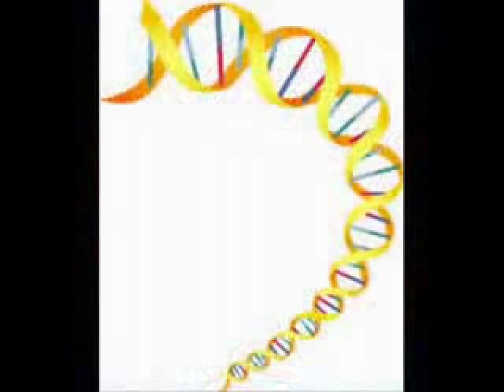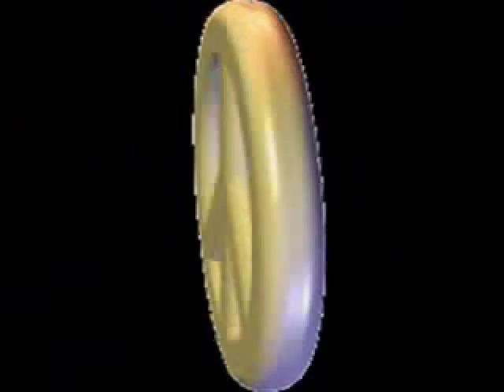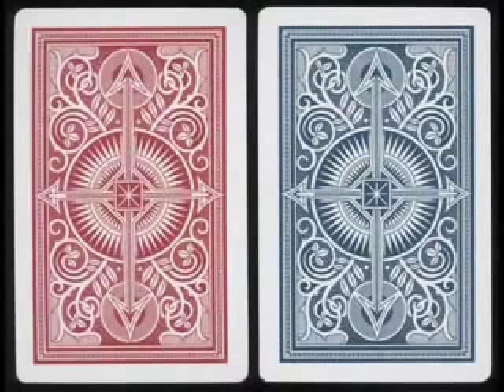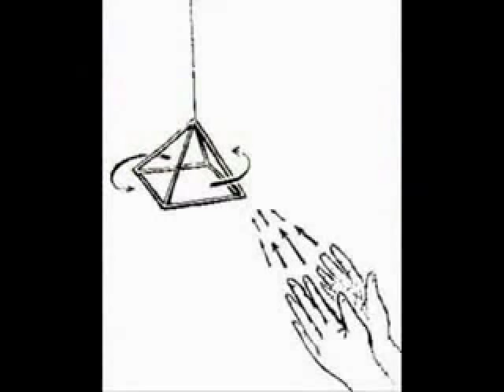How To Develop Psychic Abilities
Many people have innate abilities that they were born with, such as the ability to have out of body experiences and psychic abilities.  In this article, we’ll discuss ways to develop these abilities in which you should start seeing immediate results within your first week.

RECOMMENDATIONS
For videos, I use:
12” LED Ring Light with Stand and Phone Holder
2TB Flash Drive

At the beach, I use the following:
8' Tiki Umbrella
16 oz. Rubber mallet to hammer in the spike

20 History Questions They Refuse To Answer In School!

11:11 Synchronicity - Repetitive Numbers and Their Meaning